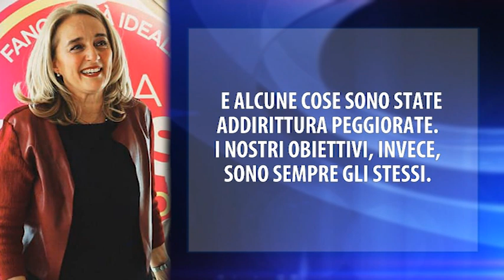Presentata la lista "Fano città ideale" di Tarsi: tra i candidati anche d'Anna